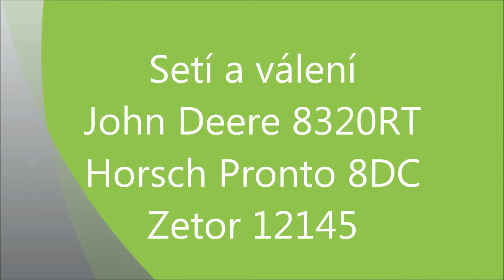Setí a válení/Sowing | John Deere 8320RT & Horsch Pronto 8DC | Zetor 12145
Click 720p or 1080p for better quality